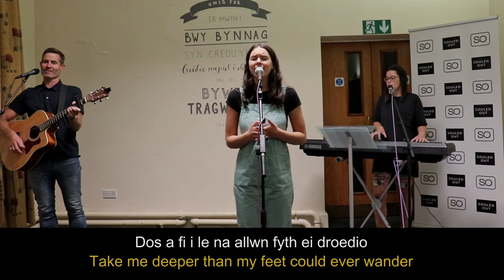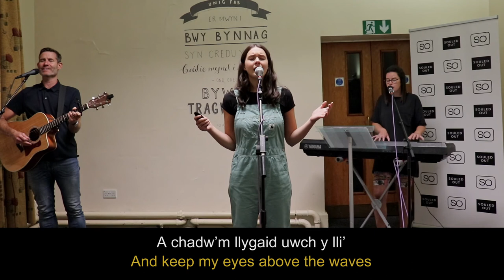Moroedd - Oceans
Souled Out 20: Addoliad - Worship (2/4)

CCLI Song # 6428767
Joel Houston | Matt Crocker | Salomon Ligthelm
Cyfieithiad Cymraeg - Welsh Translation: Guto Gwyn | Menna Machreth

Band Addoliad - Worship Band: Owain Edwards | Cadi Gwyn | Megan Morris
Cynhyrchu - Production: Carys Hughes